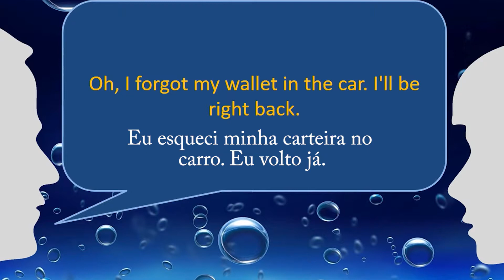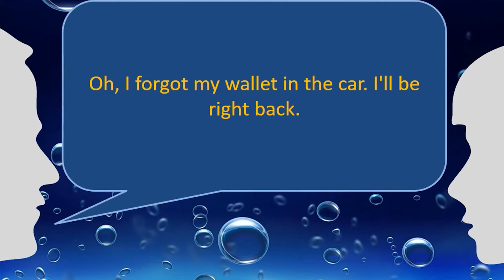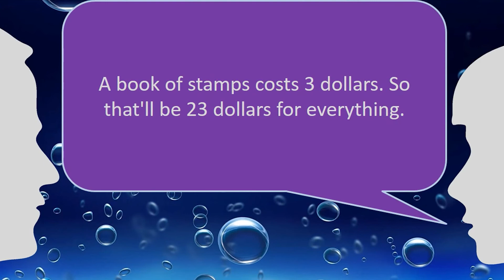67 Sending a package